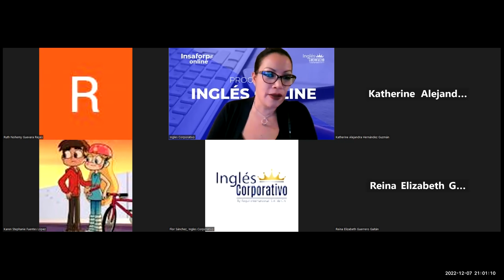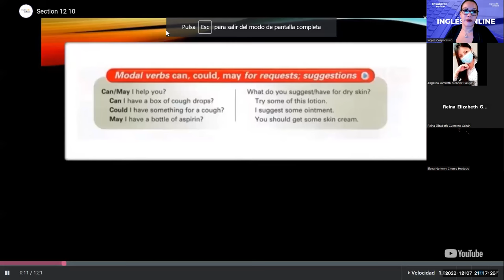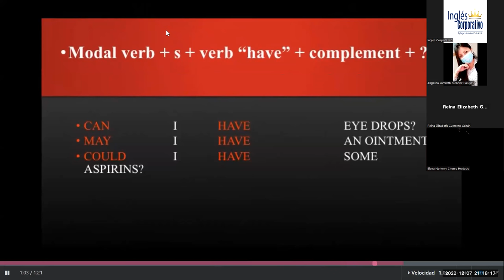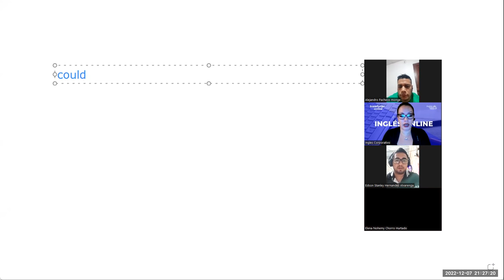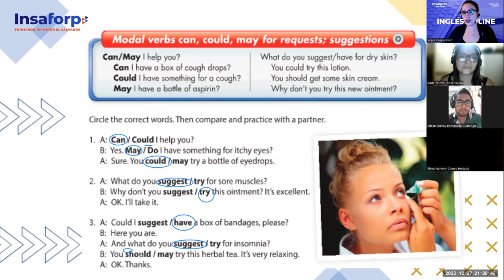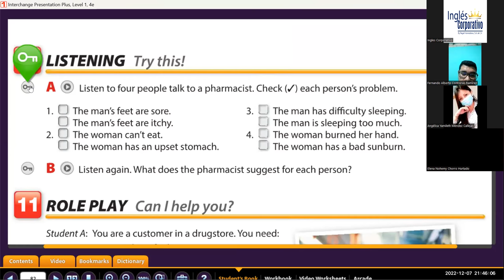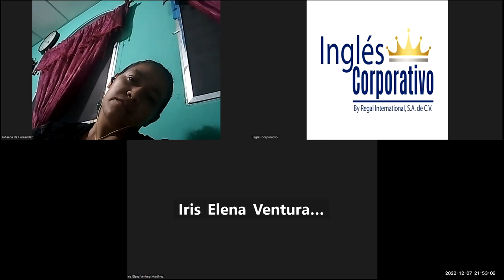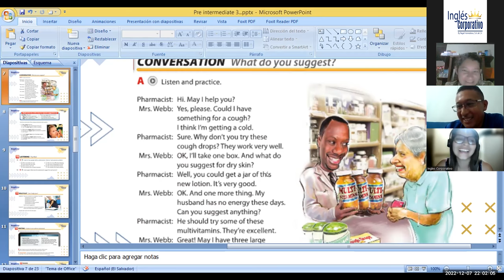Inglés Corporativo-Dic 7 2022 Modal verbs: can, could, may for request;suggestions